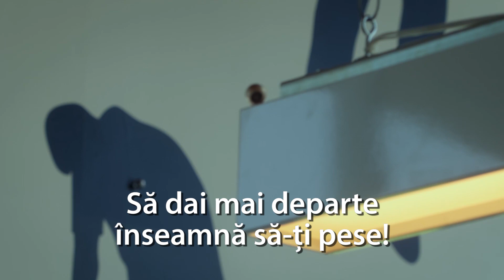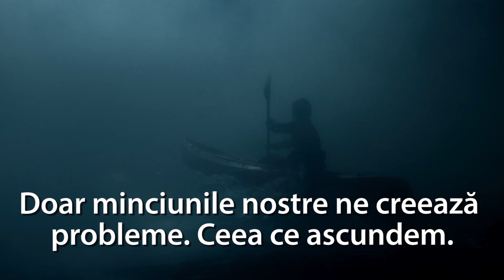The Circle - Trailer Oficial RO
Cândva în viitor, Mae (Watson) se angajează la The Circle, un gigant tehnologic ce oferă o experiență completă clienților săi, îmbinând revoluționar facilități social media, dar și platforme pentru cumpărături online și creând o identitate online completă și extrem de transparentă, pe principiul "secretele sunt minciuni". Doar că, evident, această identitate presupune renunțarea la orice formă de intimitate, iar Mae se va trezi curând fugind de tehnologia omniprezentă.